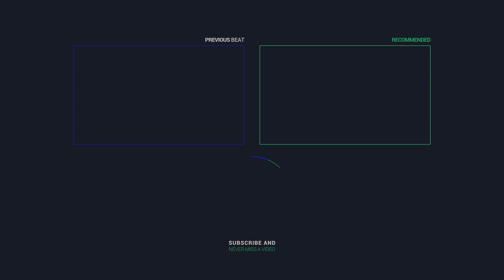[FREE] Joyner Lucas Type Beat - "Next Level" | ~ambient trap beat 2023~